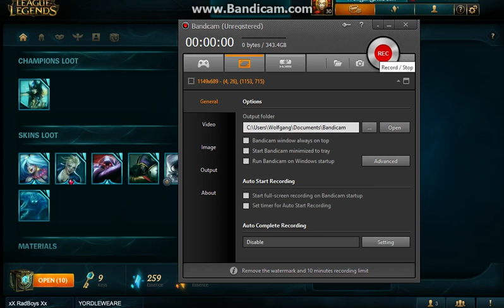Crazy Hextech Unboxing, Featuring a Dying Retard in the Background!